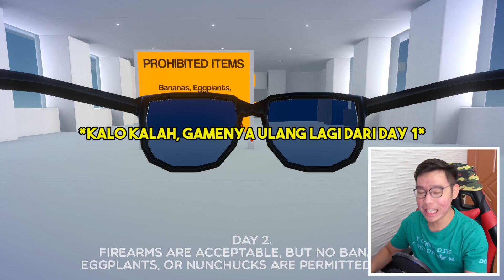WOW! PUNYA KACAMATA TEMBUS PANDANG!😏😏😏 - Concourse X Ray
Previous Video :D :
JANGAN SAMPAI ADA BARANG YANG JATUH DI MUSEUM INI !!! :

MAKASIH BANYAK :):):)